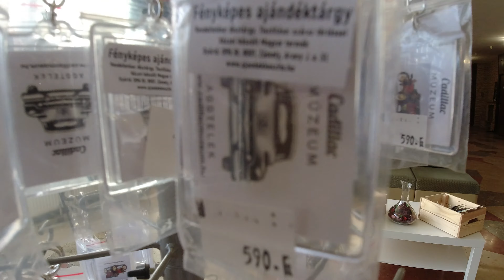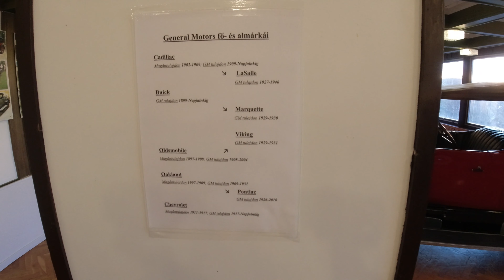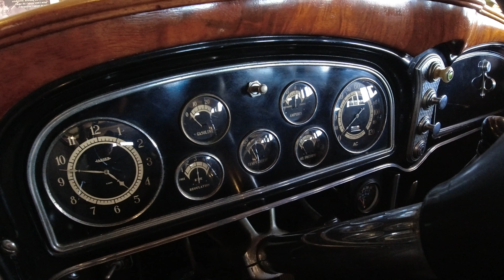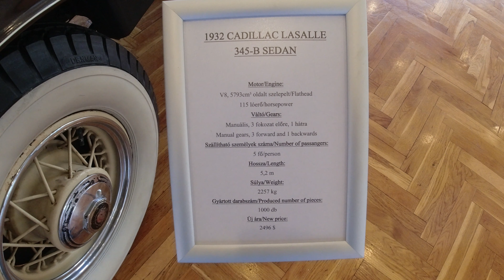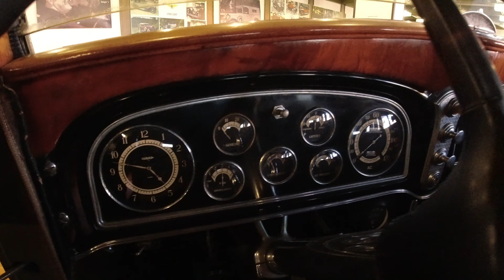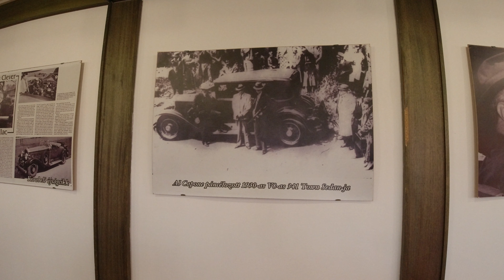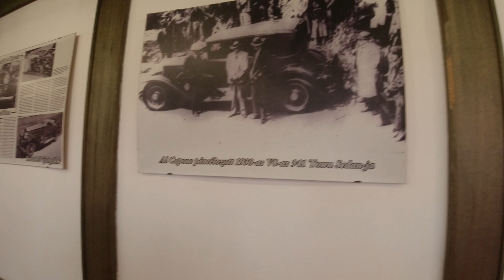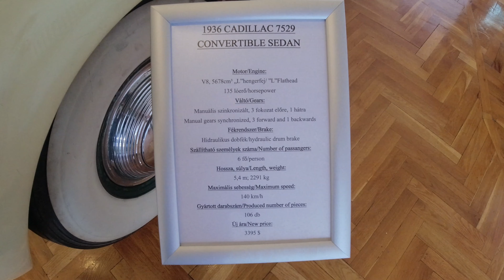Al Capone Cadillac Múzeum Második Rész Old Skull Garage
4 részes sorozat második része a Cadillac múzeumról. A tárlatvezető nagyon felkészült volt!